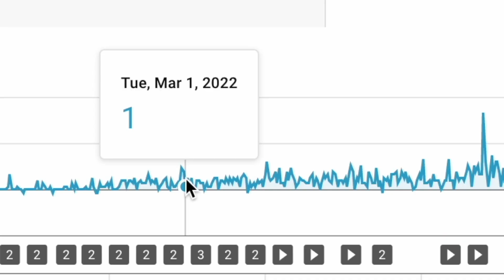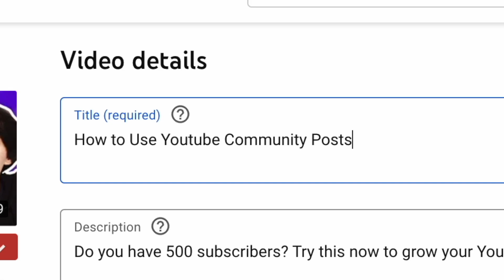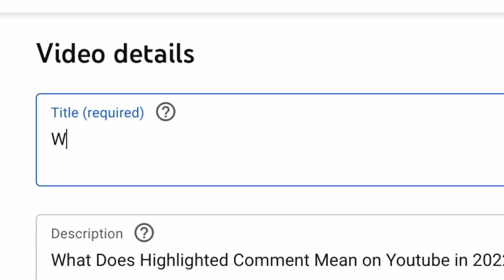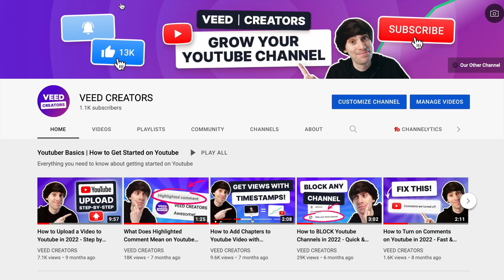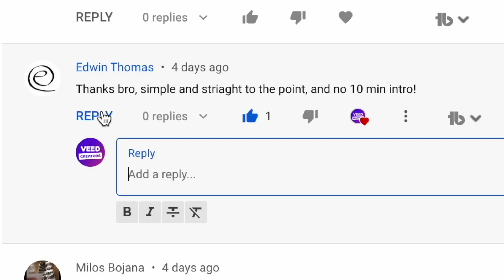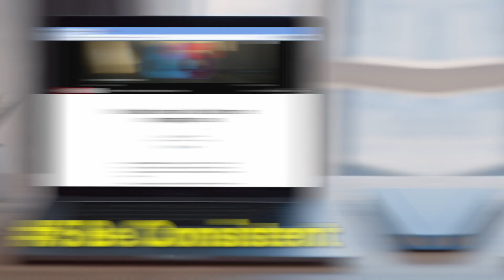How I Got My First 1000 Subscribers FAST! (Analysis & Tips)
Getting your first 1000 subscribers on Youtube is a very tough process - but a few weeks ago, this channel finally hit 1000 subscribers, so you can consider this my 1000 subscribers celebration video - with a twist!

If you want to gain subscribers on Youtube fast 2022, then follow this short guide that dives into my Youtube analytics from the last year of uploading to show you how to do the same.

So if you are wondering how long to get 1000 subscribers or how many videos to get 1000 subscribers - then you’ve come to the right place.

Ryan & VEED.IO